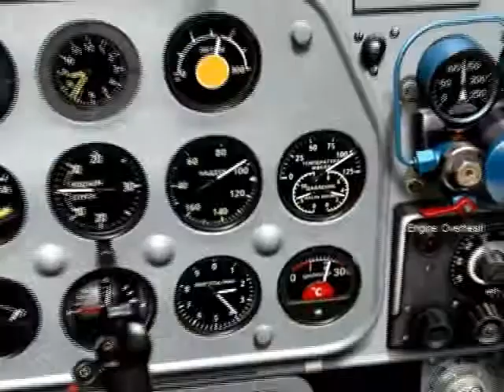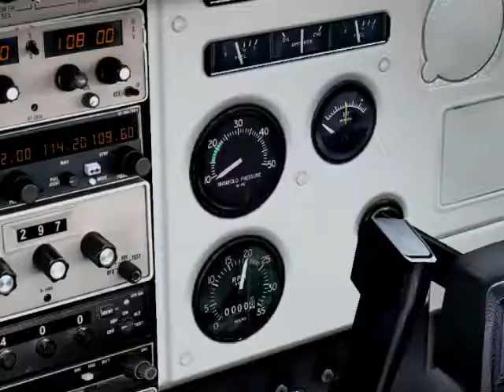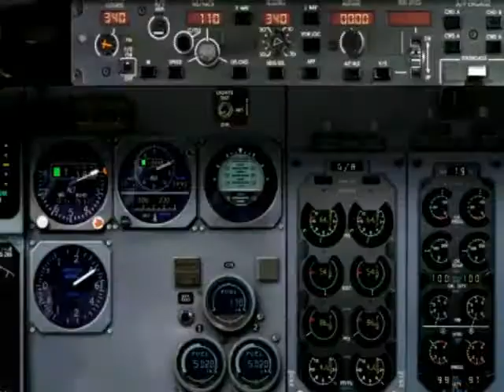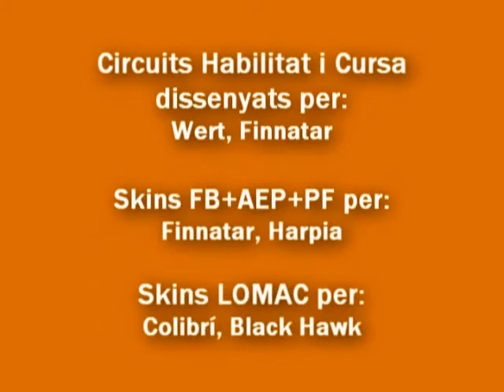1er Campionat de Vol Virtual de Catalunya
Modalitats de competició del 1er Campionat de Vol Virtual de Catalunya. Més info a